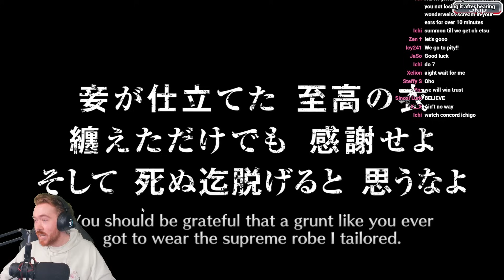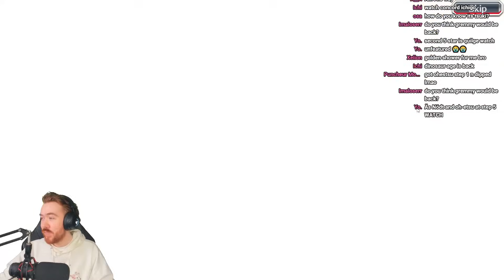SUMMONING FOR THE NUMBER ONE ZANPAKUTO CREATOR! Bleach: Brave Souls!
Video Title: SUMMONING FOR THE NUMBER ONE ZANPAKUTO CREATOR! Bleach: Brave Souls!